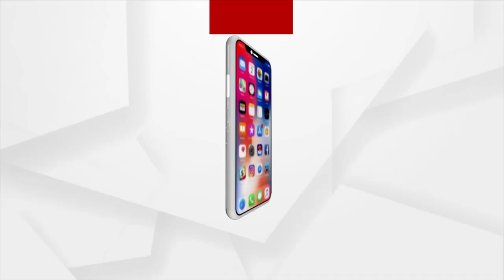କେବେ ସମାଜର ମୁଖ୍ୟ ସ୍ରୋତରେ ସାମିଲ ହେବେ ଆଦୀମ ଜନଜାତି ଲୋଧା ସମ୍ପ୍ରଦାୟ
ଆଜିବି ଅବହେଳିତ ଅବସ୍ଥାରେ ପଡିରହିଛନ୍ତି ଲୋଧାମାନେ । କେବେ କାମରେ ଆସିବ ଲୋଧା ଉନ୍ନୟନ ସଂସ୍ଥା ଆସନ୍ତୁ ଦେଖିବା ପ୍ରକୃତ ସ୍ଥିତି କିପରି ରହୁଛନ୍ତି ଲୋଧା ମାନେ ।